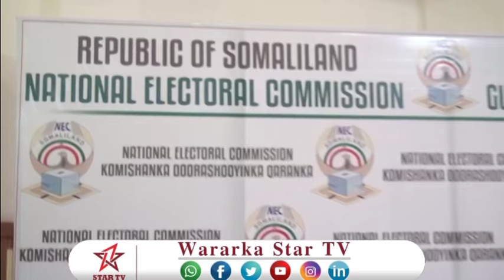DAAWO KOMISHANKA DOORASHOOYINKA OO KA SOO HORJEESTAY NUSDANBEEDKI + BIXINTA KADHADHKA COD BI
DAAWO KOMISHANKA DOORASHOOYINKA OO KA SOO HORJEESTAY NUSDANBEEDKI +WAKHTIGA BIXINTA KADHADHKA